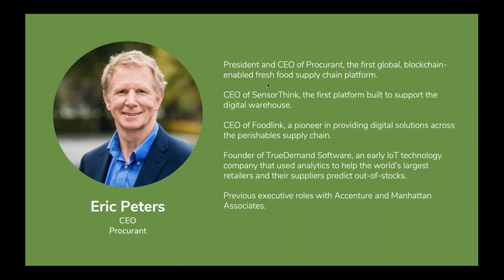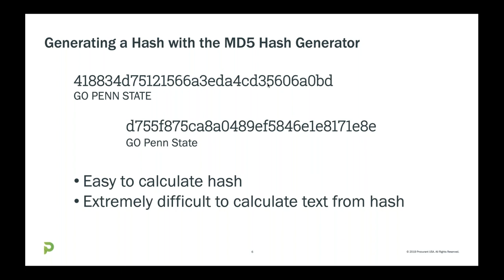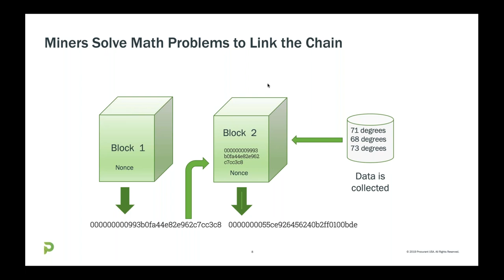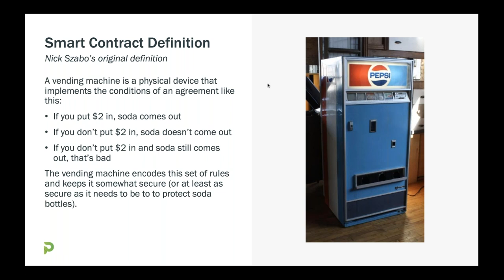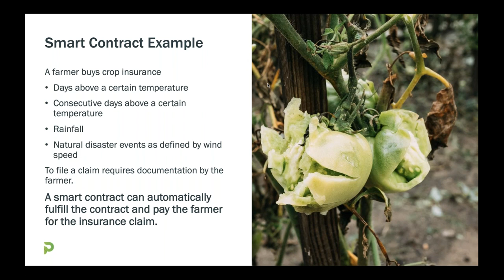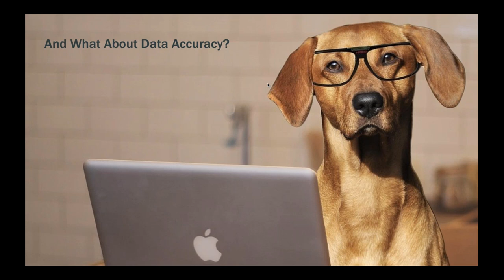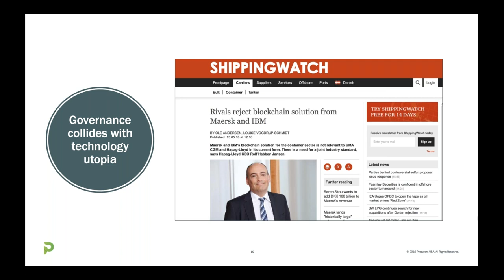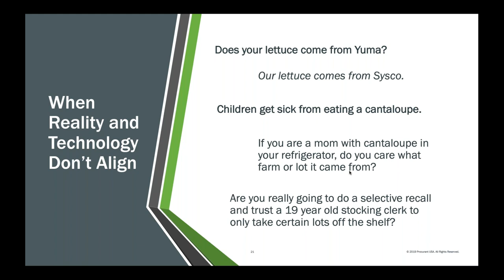Blockchain in the Supply Chain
Blockchain, the data storage technology enabling crypto-currencies such as Bitcoin, is having an impact on the way companies are thinking about data in their supply chain. One of the most promising areas for this new technology is the fresh food supply chain with its emphasis on food safety and traceability. But with all the hype, how do you separate the real potential of blockchain from overly optimistic press releases? This webinar, led by ASCM 2019 speaker Eric Peters, president and CEO of Procurant, addresses the realistic ways blockchain can impact the food supply chain.